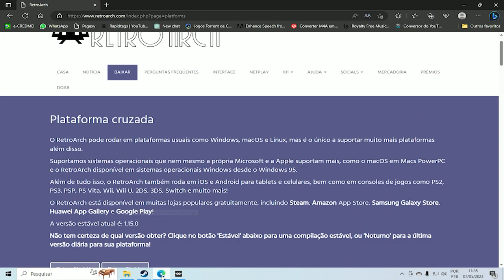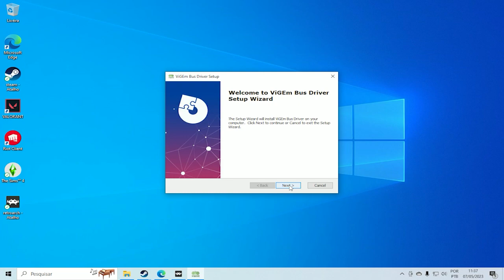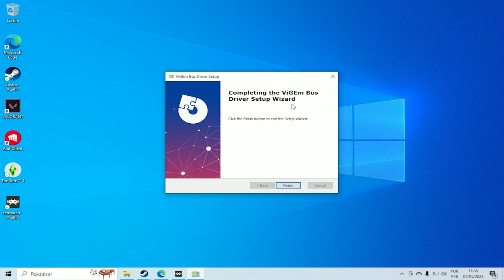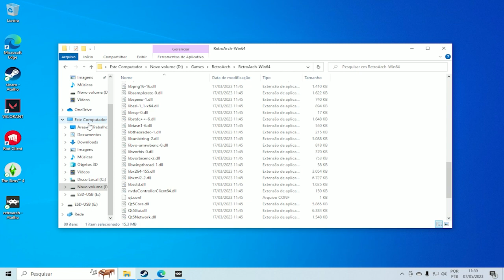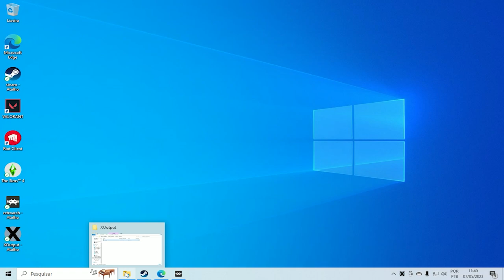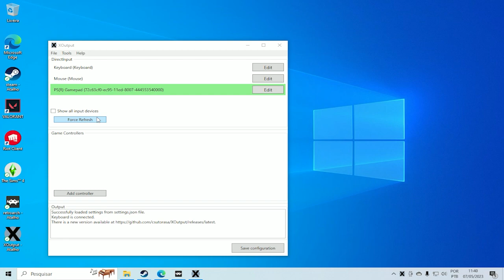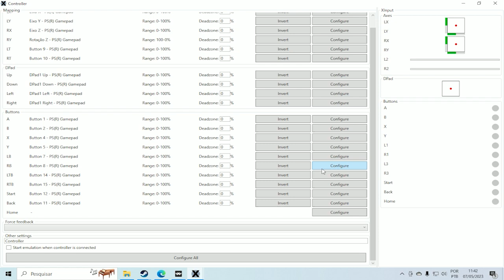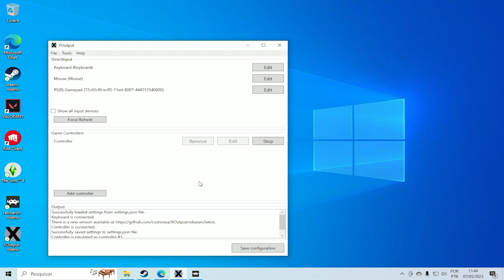Baixando e Configurando o Xoutput!!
Nesse vídeo mostrei como configurar um Joystick Genérico no PC usando o XOUPUT e o VIGEM